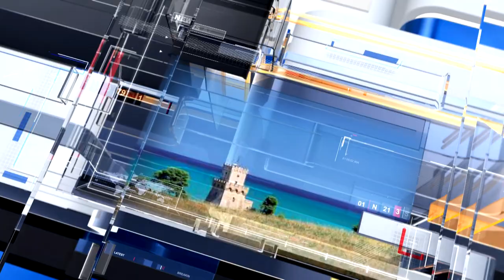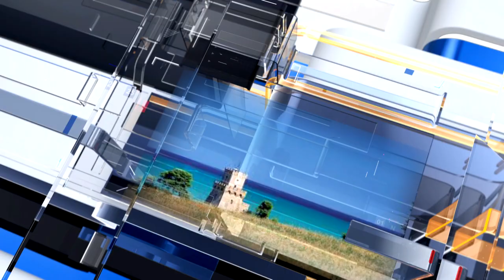METEO6 Domenica 20 febbraio 2022